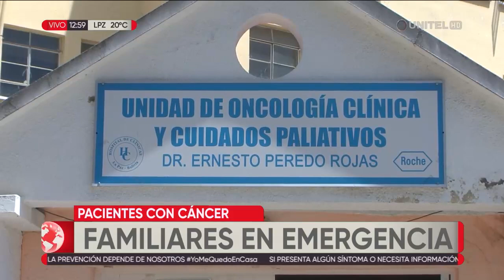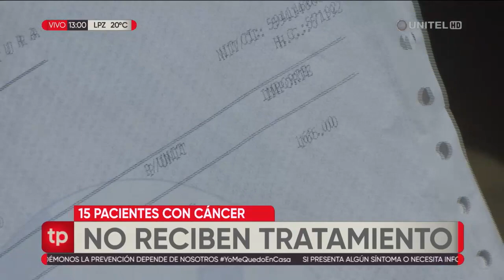Pacientes con cáncer no reciben atención y se declaran en emergencia